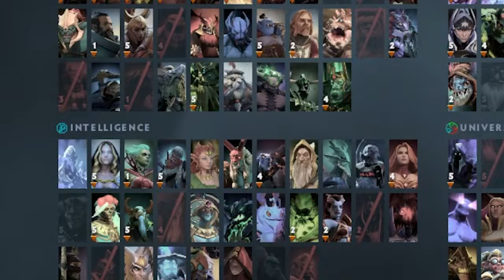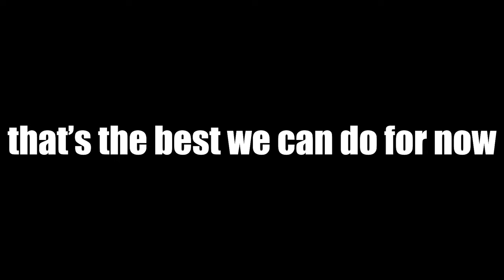They Just Can't Kill This Guy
Ayo what's up guys TwoUps here and today we're using Ogre Magi. Enjoy!